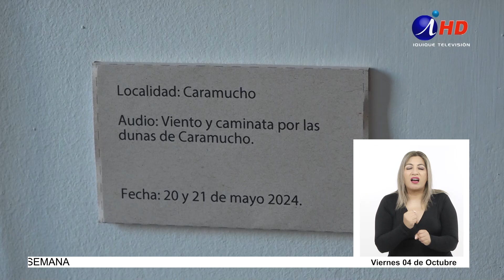Proyecto “Paisajes sonoros de Tarapacá” capturó los sonidos y los silencios de la región 04.10.2024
PROYECTO “PAISAJES SONOROS DE TARAPACÁ” CAPTURÓ LOS SONIDOS Y LOS SILENCIOS DE LA REGIÓN

En el Museo Regional de Iquique fue inaugurada la muestra de los registros sonoros como fueron capturados en las caletas Caramucho y Chipana, la quebrada de Miñi Miñe y el pueblo de Pisagua.  El proyecto fue ejecutado por Chilemosaico.cl y financiado por el Ministerio de la Cultura y las Artes.  Podrá ser visitado durante Octubre y Noviembre de 2024.